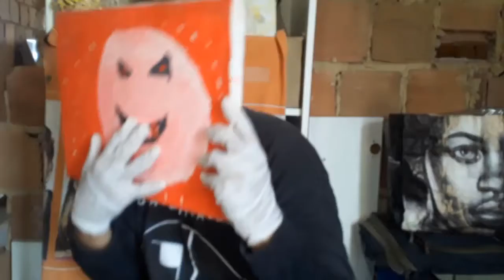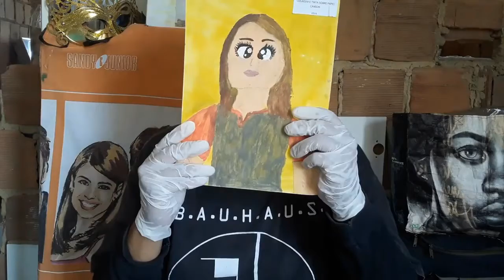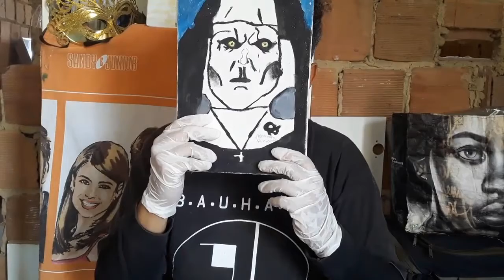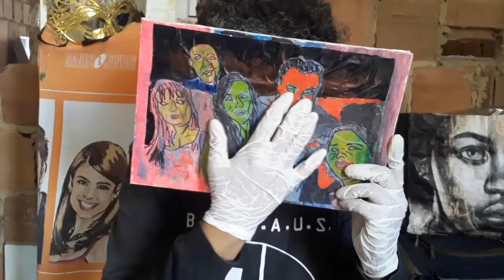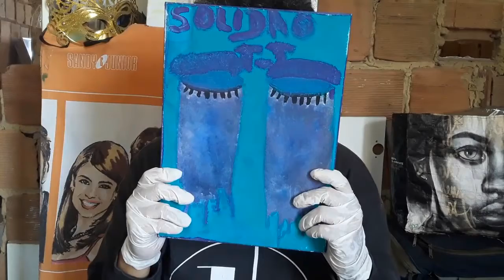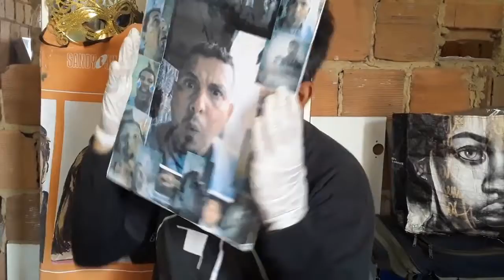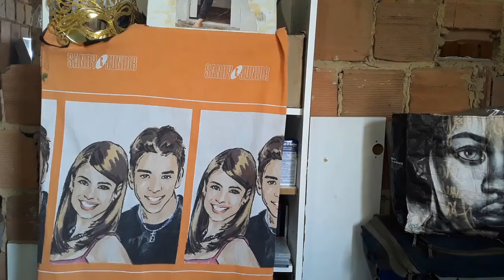O Baile de Máscaras (ou a vida como ela não é)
As várias camadas de faces festivas, feitas convenientemente sob medida para cada ocasião. O vídeo, atendendo às várias provocações das aulas de teatro da faculdade de artes, aulas estas, que tiveram que ser assistidas de forma online em 2021, por conta da pandemia, faz um ato de escavar as múltiplas personas arquetípicas de nossos imaginários coletivos. Ou tenta fazer. O resultado dessas escavações, nos revela algo surpreendente.